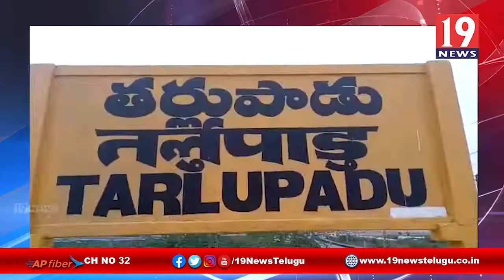కొరోనా నేపథ్యంలో ఆశ వర్కర్స్ కు నిత్యవసరాలు పంపిణి వైసిపి నాయుకులు - ప్రకాశం జిల్లా తర్లుపాడు